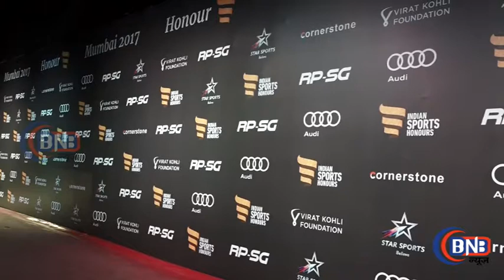SANIA MIRZA PT USHA ANUSHKA SHARMA SOHAIL KHAN AT rED CARPET VIRAT KOHLI AWARDS 2017